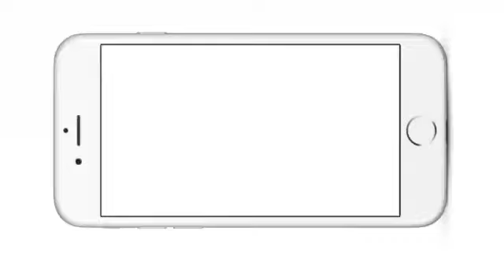ସରକାରୀ ଯୋଜନା କାହା ପାଇଁJAGRUTI LIVE MEDIA#ODIA NEWS#KALAHANDI NEWS